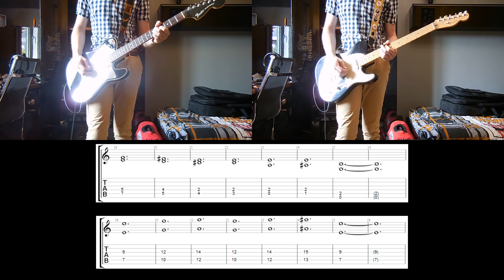Foo Fighters - Run Guitar cover with tabs (for 2 guitars)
Gear :
- Fender American Standard Telecaster
- Fender J5 Triple Telecaster Deluxe
- Z.Vex Fuzz Factory
- MXR EQ 6
- EHX Big Muff Pi Tone Wicker
- Blackstar HT Dual
- Boss DD-3
- Vox AC-15 C1X